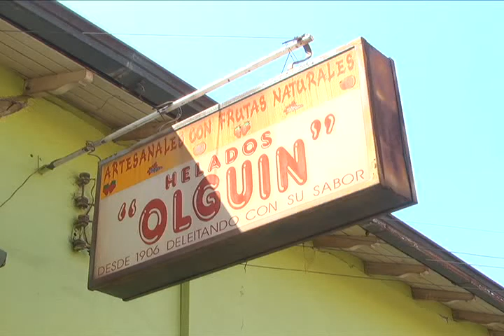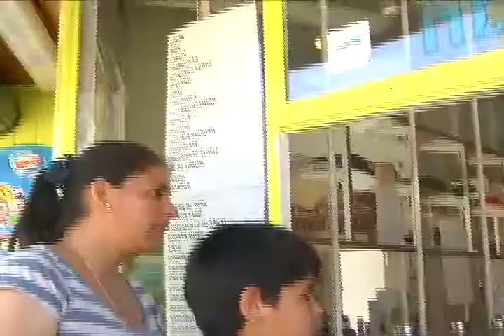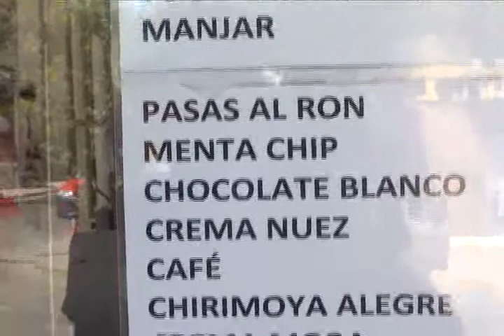116 AÑOS DE TRADICIÓN DE HELADOS OLGUÍN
Sin duda que tomar un refrescante helado en esta época de verano es inevitable. Ofertas existen muchas, pero hay un lugar en San Felipe que por más de 100 años ha mantenido viva una tradición familiar, entregando sabor y calidad.